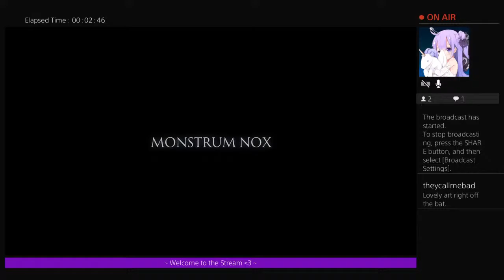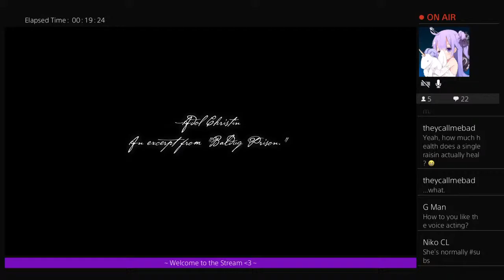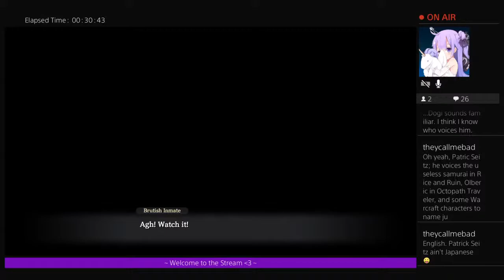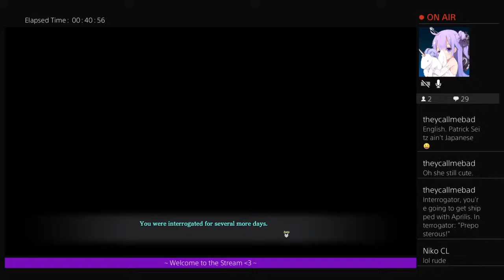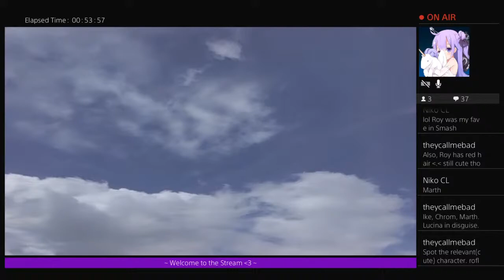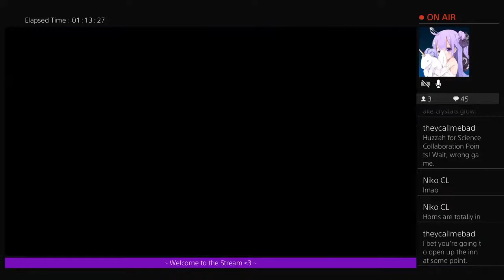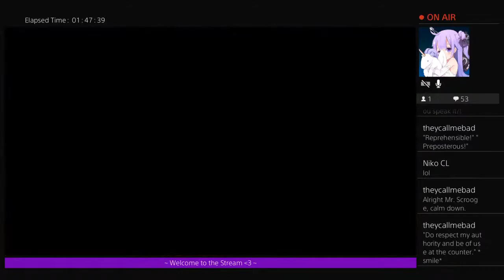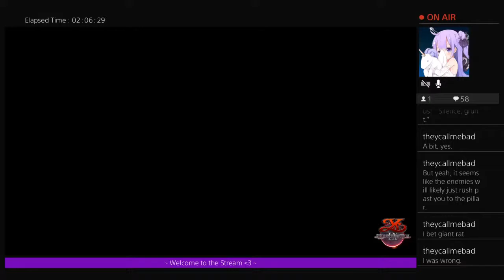Ys IX Monstrum Nox | PS4 Gameplay & First Impressions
Reviews, first impressions, quick looks, and the occasional unboxing--on PS4 and Nintendo Switch.